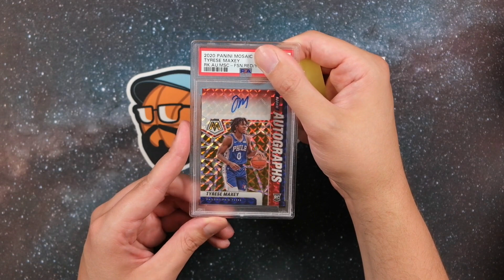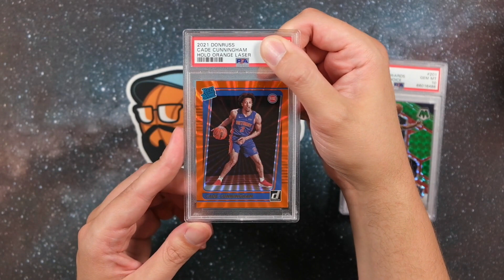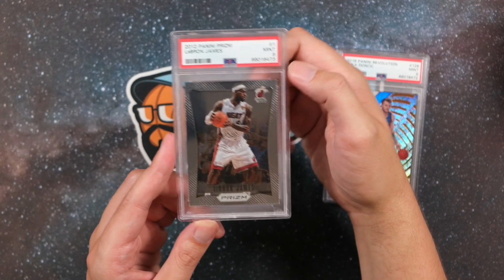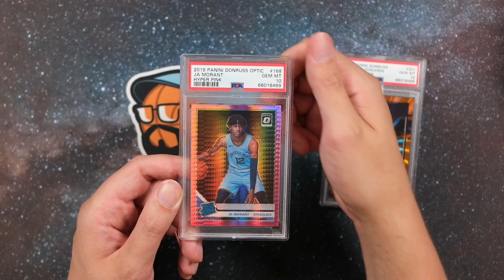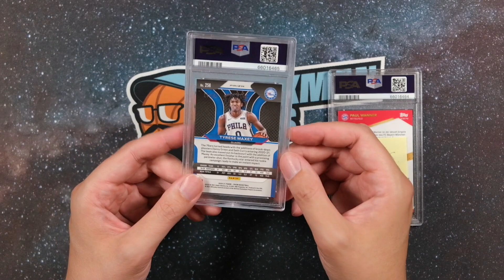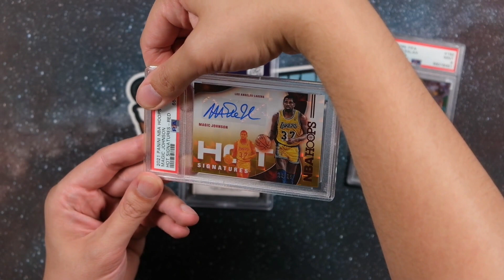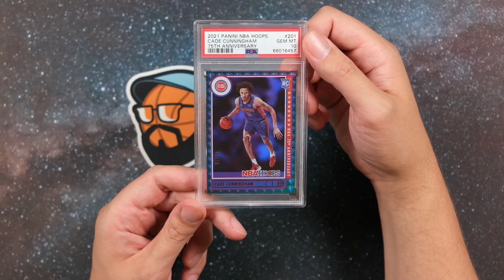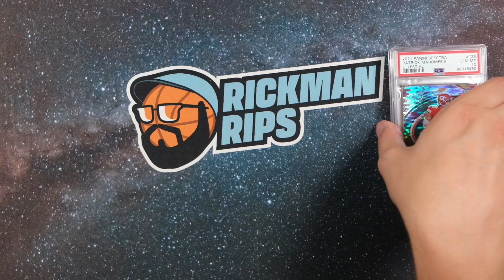PSA Group Submission | Reveal 9 🔥 Rickman Rips [deutsch/german]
In diesem Video gibt es die weitere Returns aus unseren PSA Group Submissions. Viel Spaß mit dem Video! 🔥

Schaut gerne in meinem eBay-Shop vorbei